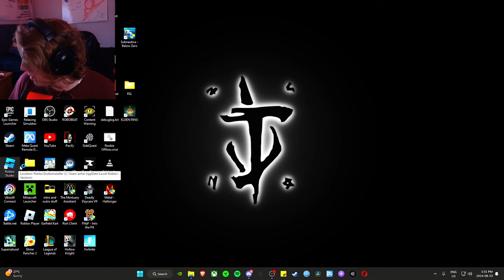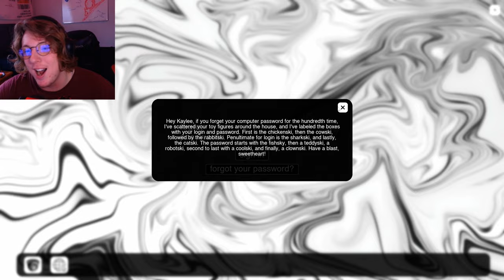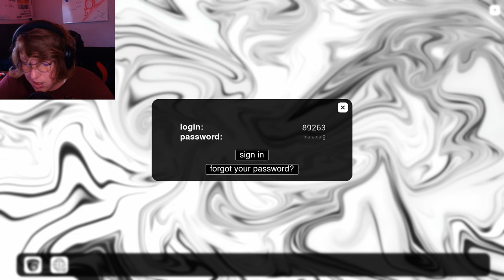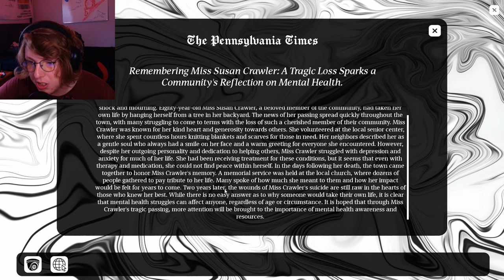i Tried a BAD Horror Game With my Friend...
could of been worse